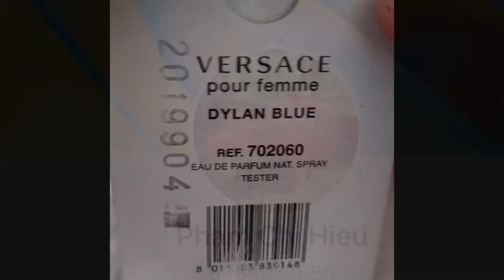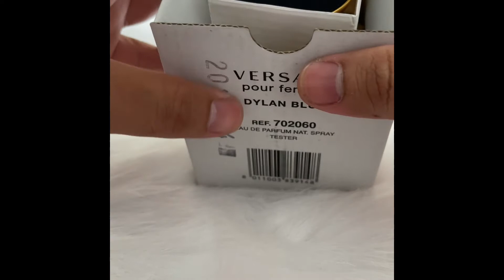💎Nước hoa Versace Pour Femme Dylan Blue for her (tester)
Nước hoa tester